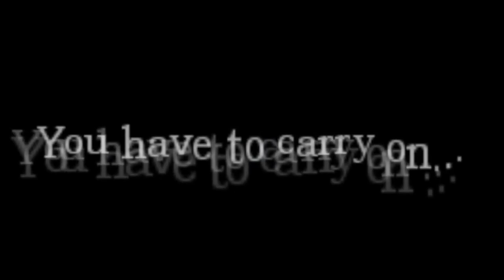Great Moments of Amnesia Stories l Soothsayer